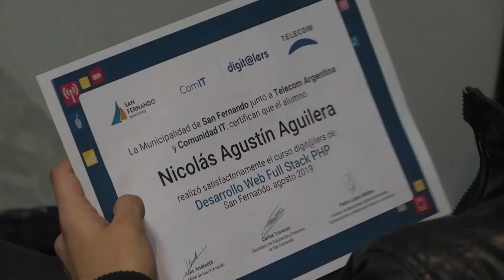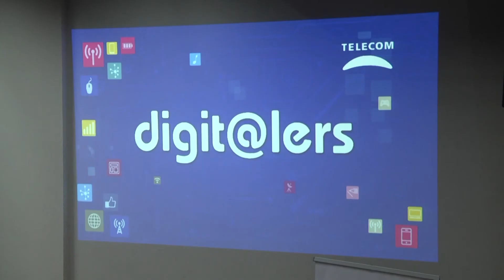Entregamos diplomas a jóvenes capacitados en oficios digitales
Junto a Telecom entregamos diplomas a jóvenes capacitados en oficios digitales

En San Fernando, Telecom culminó con éxito el programa digit@lers, donde se capacitó a jóvenes en lenguajes de programación, buscando conectarlos con su vocación digital y ayudarlos a estar mejor preparados para la inclusión laboral en el mercado IT. El objetivo es fomentar el uso de las TIC (Tecnologías de Información y Comunicación) como herramientas para la formación e inclusión social.